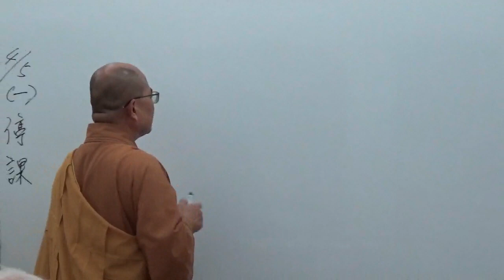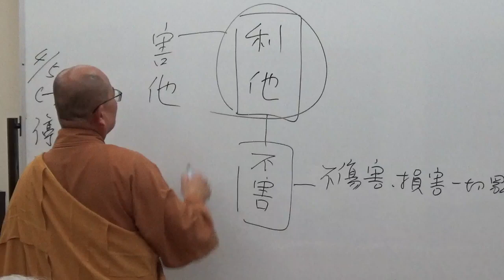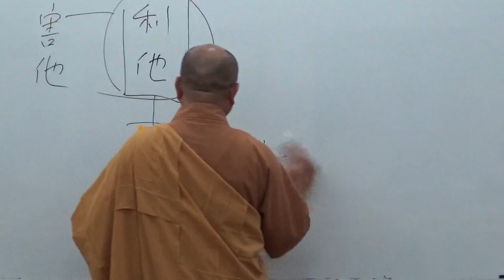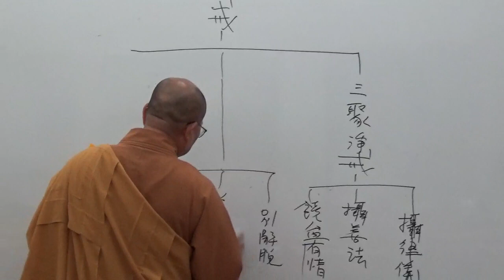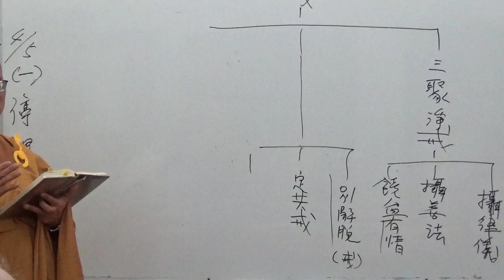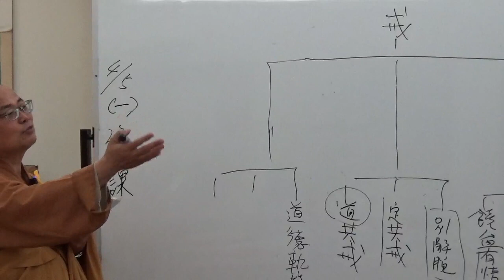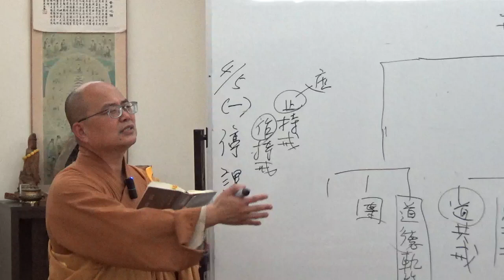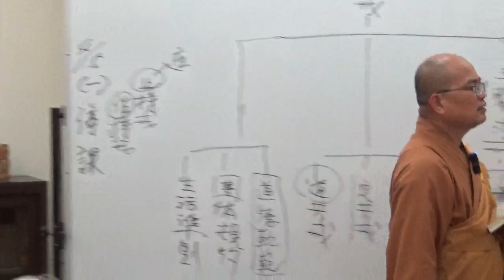成佛之道 080-2~如正法師